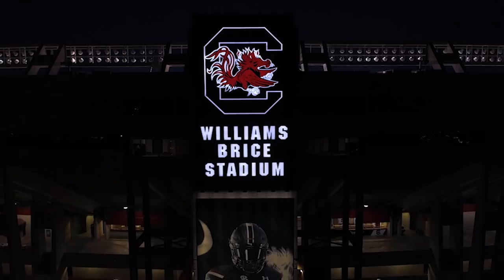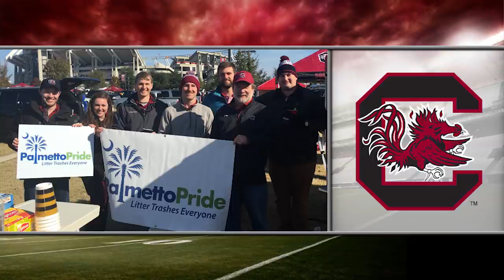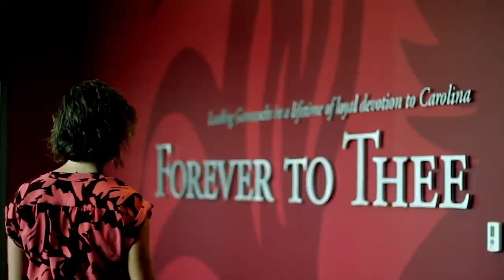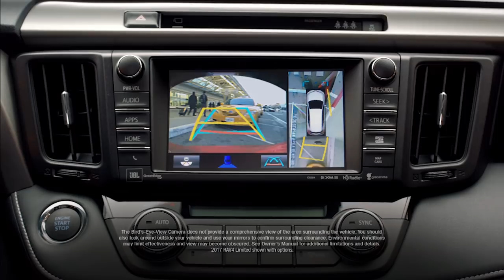Gamecock Football With Coach Will Muschamp — 11/12/17